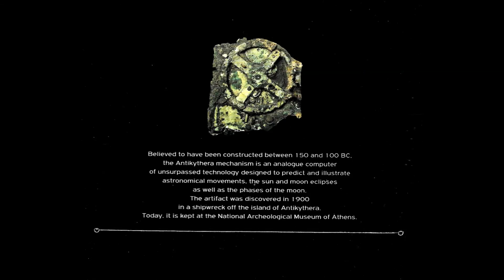Yiorgos Psihoyios | MECHANISM III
Ο συνθέτης και πιανίστας Γιώργος Ψυχογιός επιστρέφει με νέο CD, γεμάτο ήχους σύγχρονης jazz και άρωμα κινηματογραφικής μουσικής, εμπνεόμενος από τον μηχανισμό των Αντικυθήρων και με τον τίτλο «MECHANISM, 4 tales in asynchronous style for the Antikythera’s mechanism».

Μαζί του τρεις μοναδικοί σολίστες, ο Δημήτρης Παπαδόπουλος στην τρομπέτα, ο Περικλής Τριβόλης στο κοντραμπάσο και ο Σεραφείμ Μπέλλος στο τύμπανα.

The Greek virtuoso pianist - composer Yiorgos Psihoyios inspired by the marvelous ANTIKYTHERA'S MECHANISM and gives us a cd full of jazz contemporary and cult film music aromas.

Yiorgos Psihoyios | piano
Dimitris Papadopoulos | trumpets
Periklis Trivolis | contrabass
Serafeim Bellos | drums